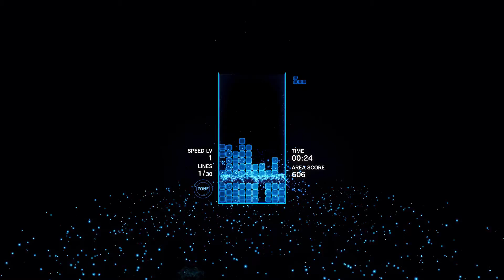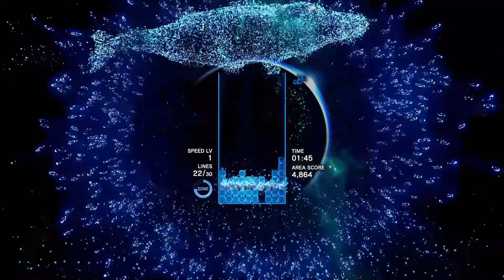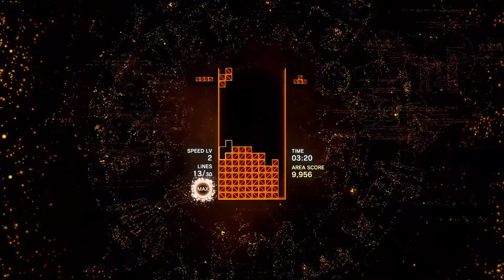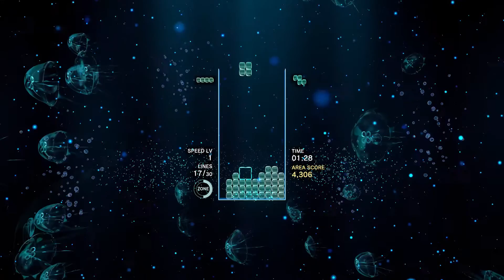[찍먹영상] DX12 최상 옵션으로 해본 게임 패스 '테트리스 이펙트'(Tetris® Effect Connected)16분 플레이 영상!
안녕하세요. 게임 나오면 '찍먹'부터 하는 남자 찍먹 전문 겜노인입니다! 오늘 찍먹 영상은 예전 PS4로 즐겨봤던 게임  '테트리스 이펙트'(Tetris® Effect Connected)를 PC 게임 패스 버전으로 다시 해봤습니다. 이번에는 옵션 최상에 DX12까지 더해봤는데.. 와.. 환상적이네요.